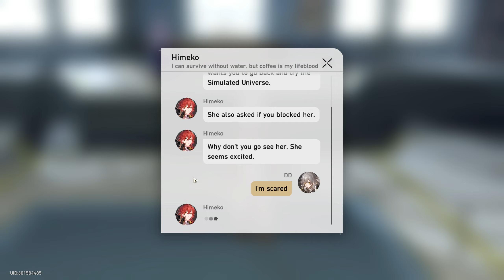Honkai: Star Rail - F2P - 4 Stars Only! - Part 123